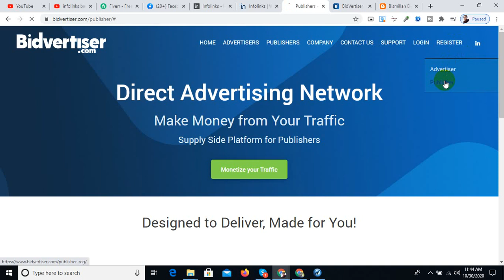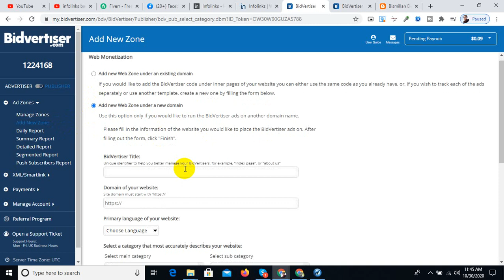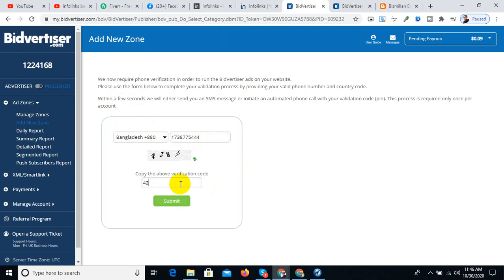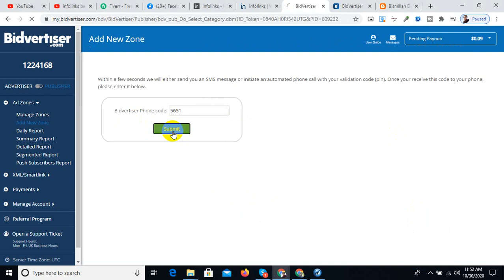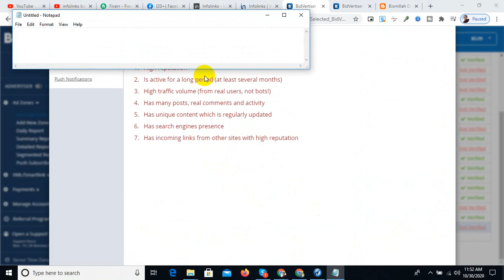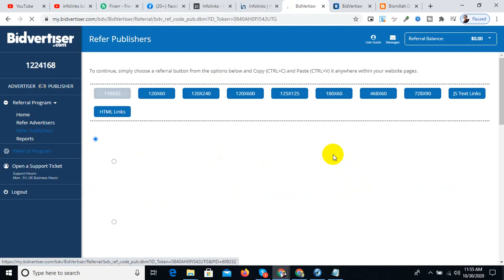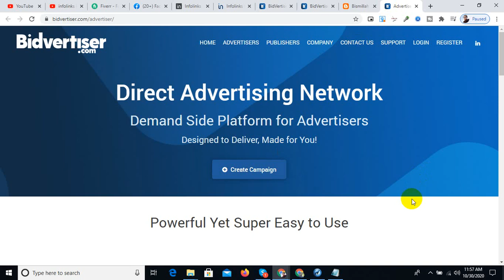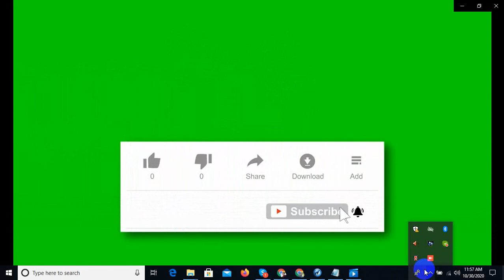Bidvertiser Ads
100% quality and satisfaction in my work is guaranteed.

 - 100% money back guarantee
 - Superb aftercare
 - Unlimited Revisions

Included Files:
Compatible with Adobe Illustrator
100% Vector
Easy to edit & customize
01 x AI
05 x EPS 10: (Vector – Openable with many vector based graphic * programs such as Illustrator, CorelDraw)
05 x JPG - 4680×3120 px
05 x PNG - 4680×3120 px
05 x PDF
05 x SVG
Features:

Requirements:
1. What is your main Business Service?
Ans:
2. What is your Busisess Logo Name?
Ans:
3. Which Category does Your Business fall in-?
Ans:
4. Have you any Sample?
Ans:
5. Any color Preference?(Red/Blue/Orange/Black/White/Pink/Others)?

You can follow me there:
Youtub